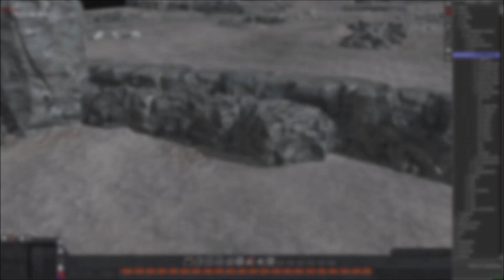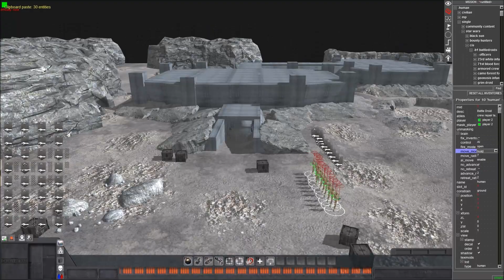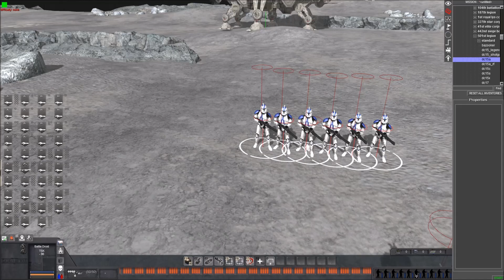Behind the Scenes (Time-Lapse) - Men of War 2 - Star Wars Mod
INSANE 501st Legion Clones attack on the CIS Bunkers!! - Men of War 2 - Star Wars Mod
Behind the scenes video where:

The droids have managed to capture important bunkers with full of mega computers storing important information of the secret clone project. The 501st clones got the mission to recapture and destroy the droids on the planet.